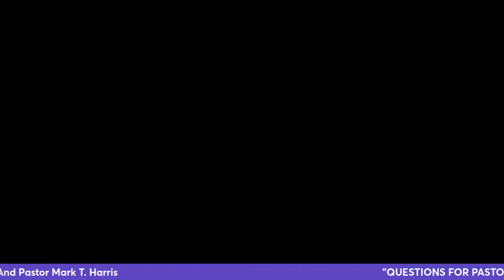"QUESTIONS FOR PASTOR HARRIS" - With Grace Washburn And Pastor Mark T. Harris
THE ONE SOURCE NETWORK - April 19, 2024
10:00 A.M. EST

Image By Graphic Designer:  Christopher Charilaou